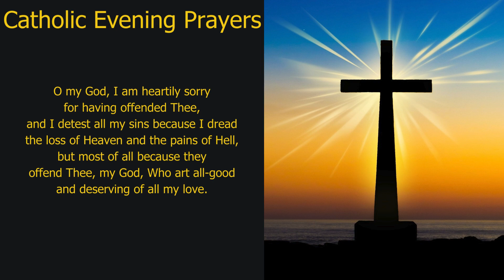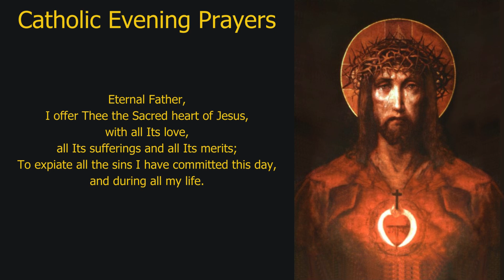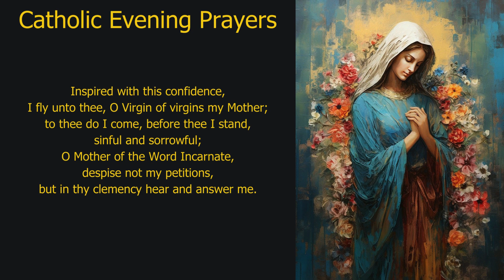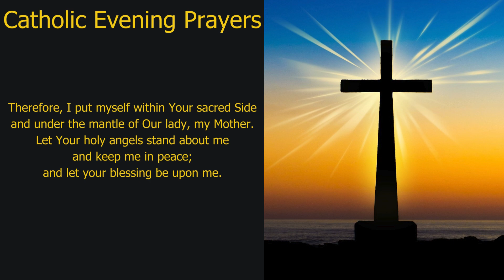Pray Along: Catholic Evening Prayers (Thursday, 05-Sep-24)